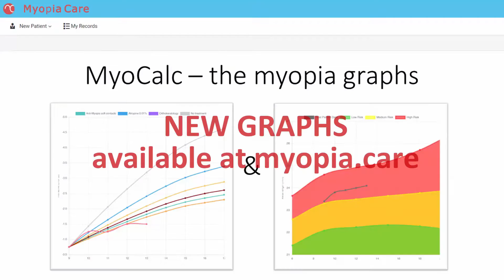MyoCalc 2022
MyoCalc - THE NEW TOOLS FOR MYOPIA ASSESSMENT
MyAppia & Growth Curve

simplify patient communication
user friendly

Step 1:
add new patient
Step 2:
add measurements
past and present
Step 3:
go to MyAppia -
The powerful graph illustrates the likely progression of patient prescriptions over next few years compared to treatment options
Step 4:
go to Growth Curve -
Useful tool to assess risk of high myopia according to age and eye length
Step 5:
select a product

NEW GRAPHS
available at myopia.care